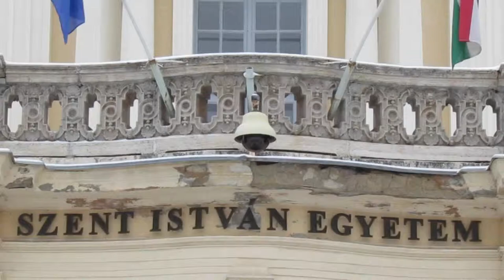Titkári beszámoló a Politikatudomány I. tagozatról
Tekintsétek meg Baranyai Gergő titkári beszámolóját a tegnapi tagozati ülésről!